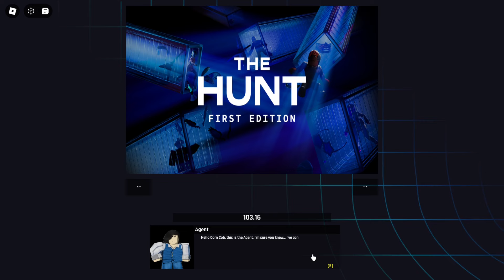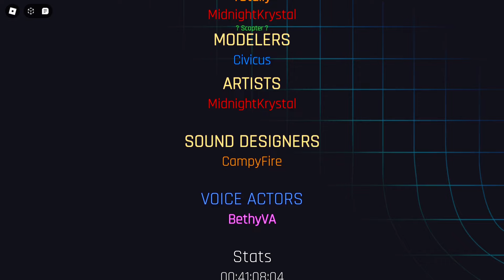THE HUNT: FIRST EDITION 5 BADGES (PIGGY, BROOKHAVEN, SNOWBOARD OBBY, ARSENAL & BREAK IN 2) | ROBLOX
I'm gonna show you how to get 5 badges in The Roblox Hunt: First Edition event!

➟ Timestamps:
0:00 - Intro
1:32 - Piggy
11:08 - Brookhaven
13:17 - Snowboard Obby
14:01 - Arsenal
27:01 - Break In 2
29:45 - Outro